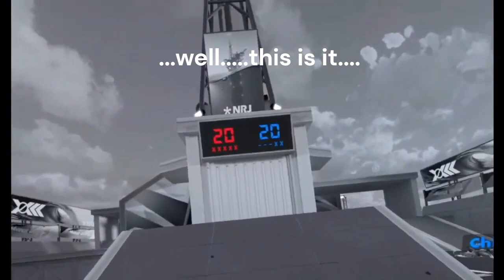Dr. Mello Gets Riggy With It: Edited by MrCoffee!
Are you ready for some Hyper Dash mayhem? Join Dr. Mello and the best players in this fan-made video edited by the one and only MrCoffee. This time, they're taking on Rig in an elimination match that will have you on the edge of your seat.

Watch as Dr. Mello and his opponents duke it out in a battle for bragging rights. Who will come out on top? Will it be the double-fisted Dr. Mello or one of his worthy opponents? With expert editing from MrCoffee, this fan-made video is sure to keep you entertained and excited.

So come get Riggy with Dr. Mello and the gang in this action-packed Hyper Dash VR gaming experience.